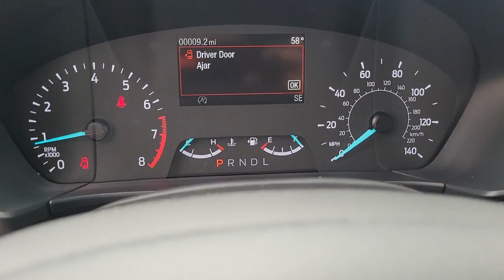New 2022 Ford Escape SE Las Vegas, Bullhead City, St. George, Havasu, Pahrump, NV 194343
White Metallic New 2022 Ford Escape SE  available in Las Vegas, Nevada at Friendly Ford. Servicing the Bullhead City, St. George, Havasu, Pahrump, NV area.

Friendly Ford
660 N Decatur Blvd

Star White Metallic Tri-Coat 2022 Ford Escape SE FWD 8-Speed Automatic 1.5L EcoBoostbrbr28/34 City/Highway MPG Price includes: $500 - Retail Bonus Cash